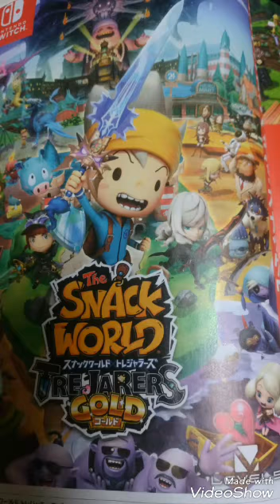スナックワールド トレジャラーズゴールド ファミ通2018/4/19号 3